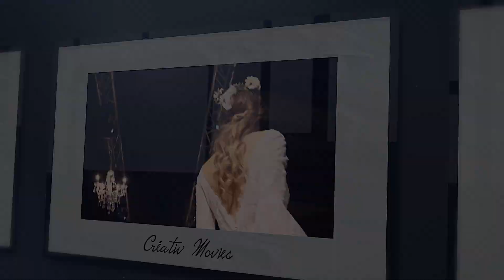Salon Mariage 2K19 PARC EXPO COLMAR